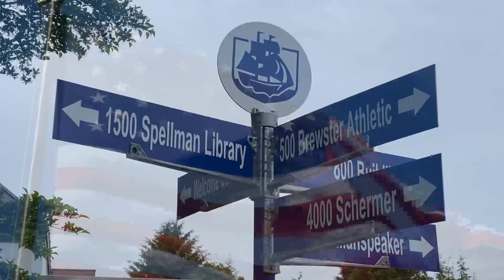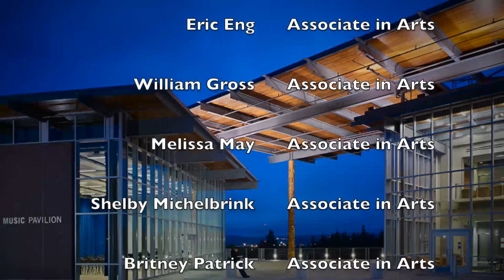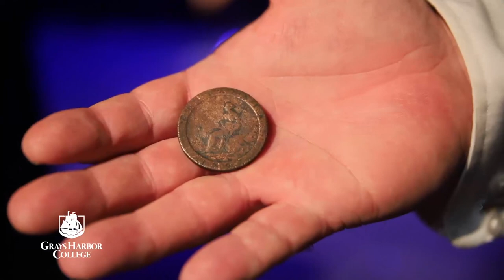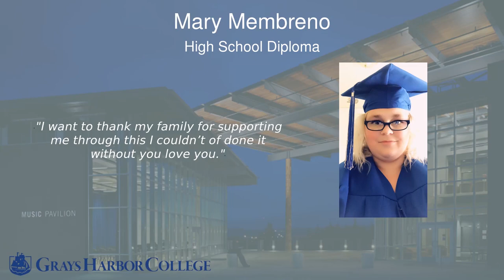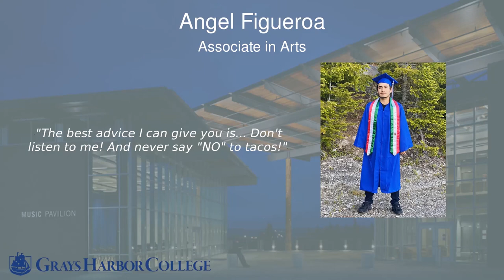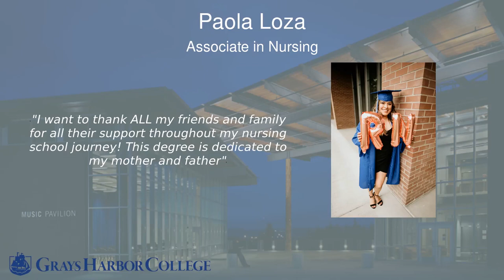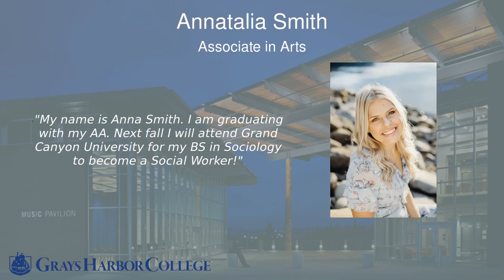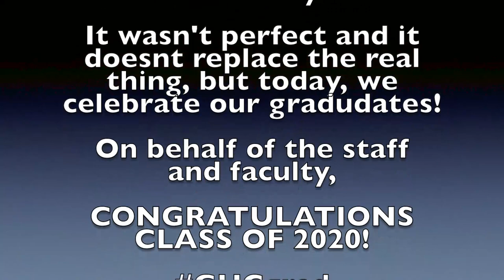Grays Harbor College - Virtual Celebration - June 2020